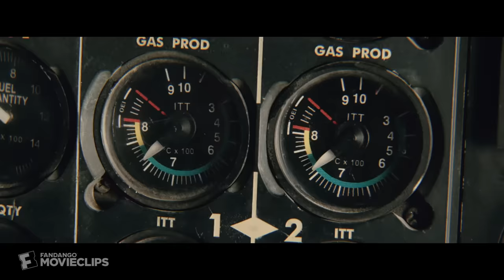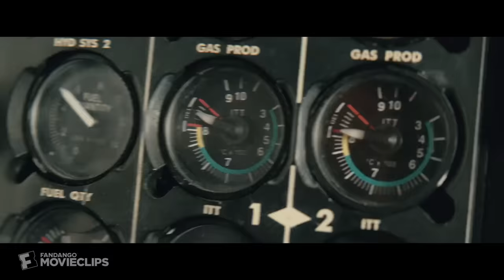San Andreas (2015) - Helicopter Rescue Scene (1/10) | Movieclips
San Andreas - Helicopter Rescue: Ray (Dwayne Johnson) runs a daring mission to rescue the victim of a car wreck.

FILM DESCRIPTION:
A seemingly ideal day turns disastrous when California's notorious San Andreas fault triggers a devastating, magnitude 9 earthquake, the largest in recorded history. As the Earth cracks open and buildings start to crumble, Ray Gaines (Dwayne Johnson), an LAFD search-and-rescue helicopter pilot, must navigate the destruction from Los Angeles to San Francisco to bring his estranged wife (Carla Gugino) and their only daughter (Alexandra Daddario) to safety.

CREDITS:
Cast: Colton Haynes, Dwayne Johnson, Matt Gerald, Todd Williams
Director: Brad Peyton
Screewriter: Carlton Cuse